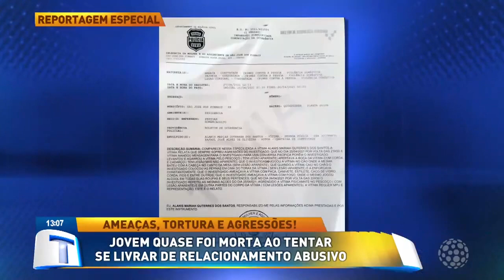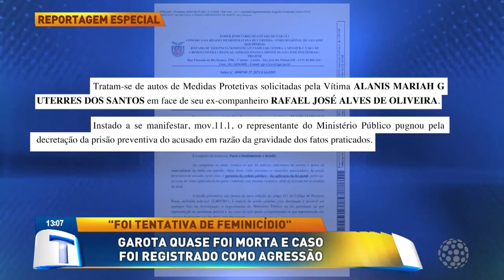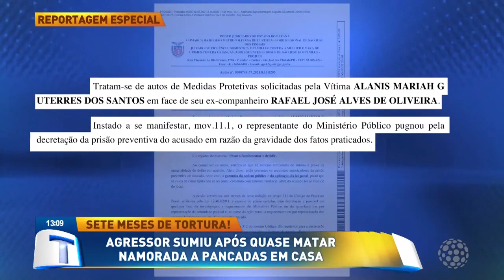Agressor sumiu após quase matar namorada a pancadas em casa - Tribuna da Massa (05/05/21)